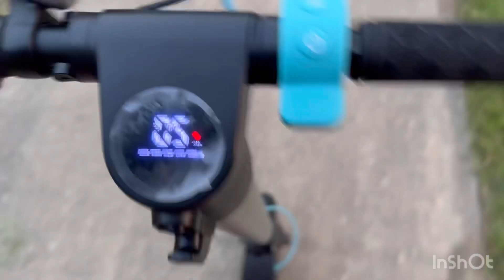Ride bike with my kids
Ride bike